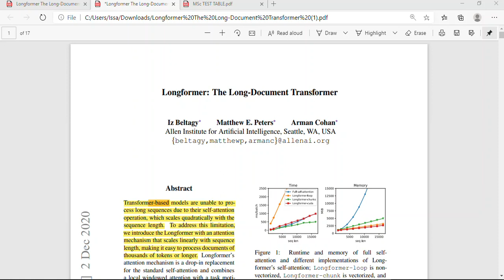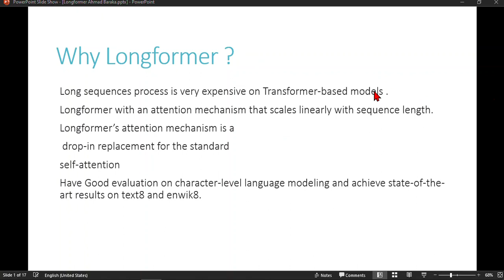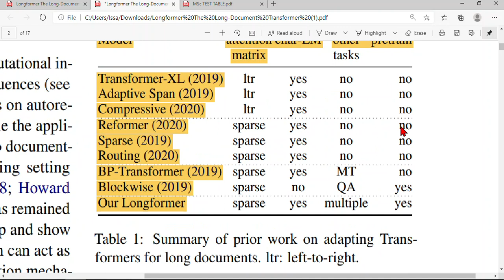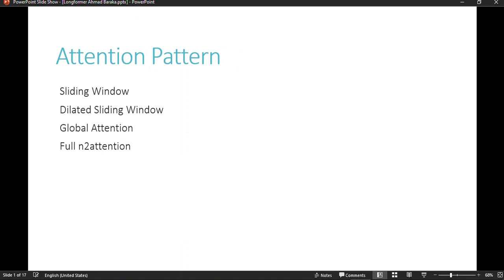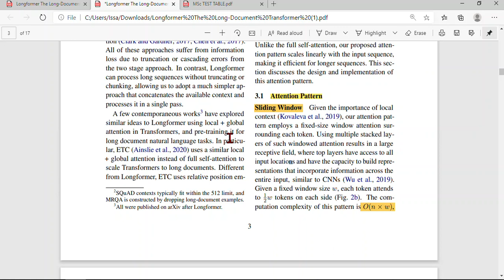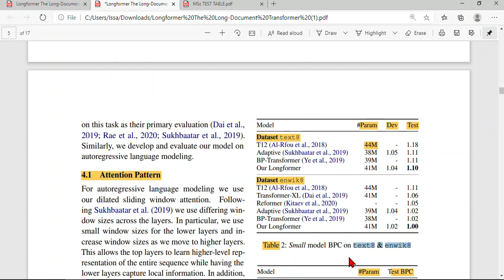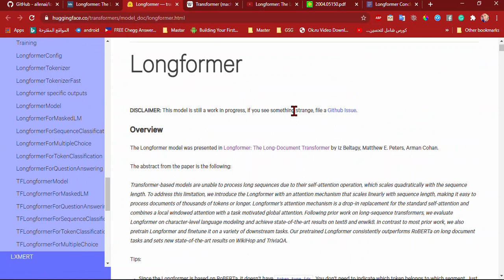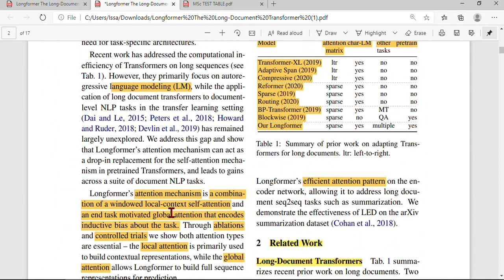Longformer: The Long-Document Transformer - Presented by Ahmed Baraka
Longformer: The Long-Document Transformer
Iz Beltagy, Matthew E. Peters, Arman Cohan
Transformer-based models are unable to process long sequences due to their self-attention operation, which scales quadratically with the sequence length. To address this limitation, we introduce the Longformer with an attention mechanism that scales linearly with sequence length, making it easy to process documents of thousands of tokens or longer. Longformer's attention mechanism is a drop-in replacement for the standard self-attention and combines a local windowed attention with a task motivated global attention. Following prior work on long-sequence transformers, we evaluate Longformer on character-level language modeling and achieve state-of-the-art results on text8 and enwik8. In contrast to most prior work, we also pretrain Longformer and finetune it on a variety of downstream tasks. Our pretrained Longformer consistently outperforms RoBERTa on long document tasks and sets new state-of-the-art results on WikiHop and TriviaQA. We finally introduce the Longformer-Encoder-Decoder (LED), a Longformer variant for supporting long document generative sequence-to-sequence tasks, and demonstrate its effectiveness on the arXiv summarization dataset.